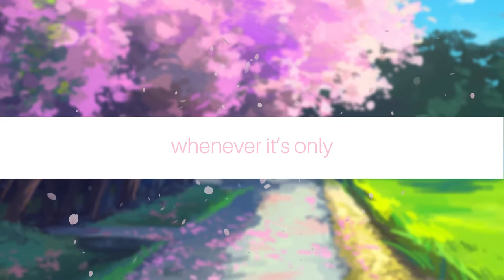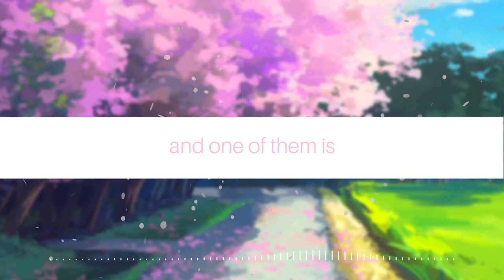things i like w/baquu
huuuuge thanks to baquu for her wonderful singing, go check her out here!: